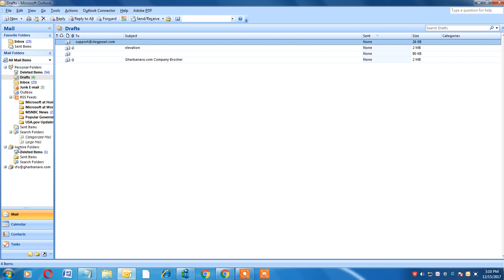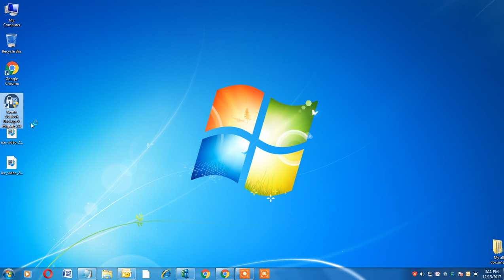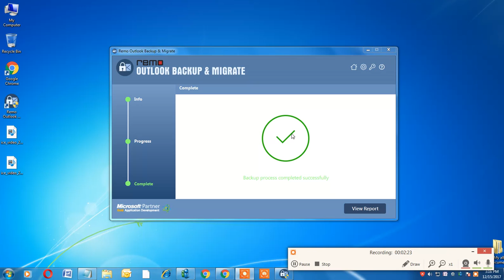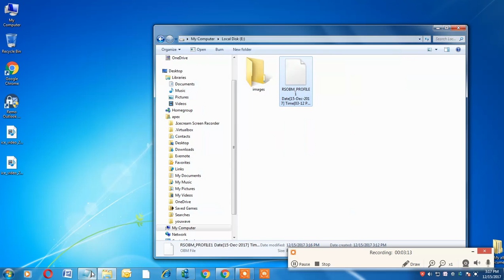how to backup outlook emails,contact,draft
This Video Base on how to backup outlook emails,contact,draft